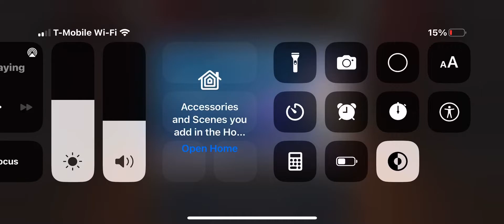i won the us eight ball pool round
it took me so many tries to win the match